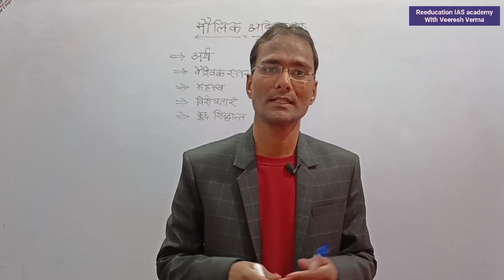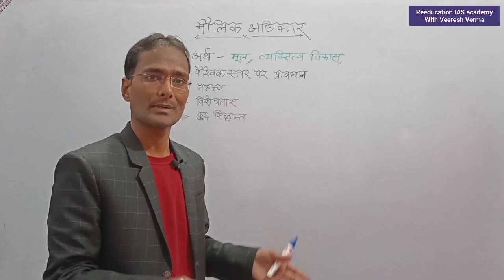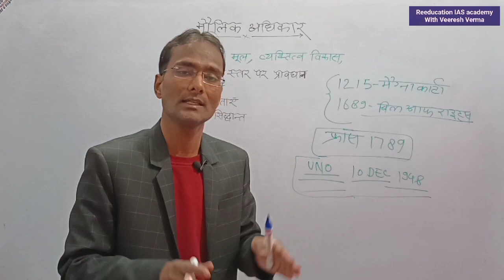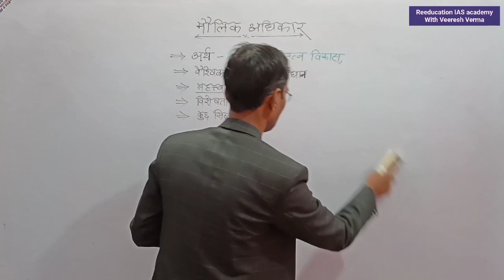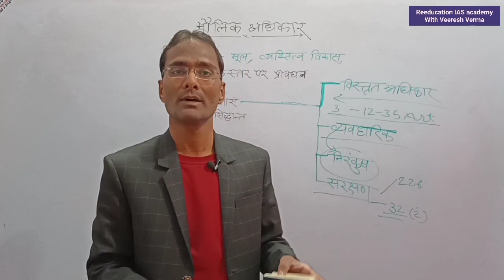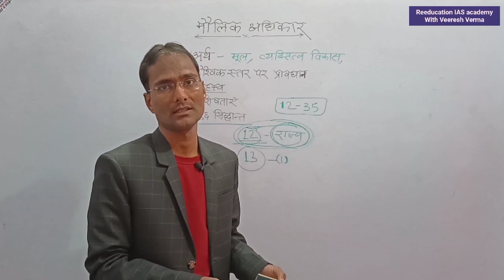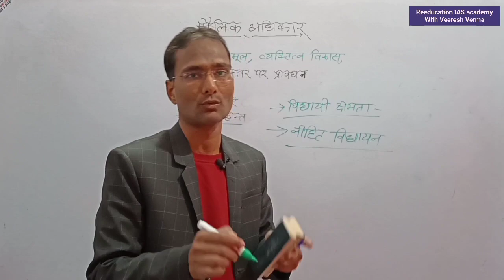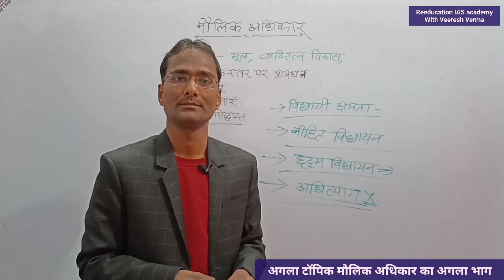मौलिक अधिकार का सामान्य परिचय। Fundamental rights of constitution By Veeresh sir (PCS 2016)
About The Video:- ReEducation IAS Academy Channel के माध्यम से प्रस्तुत इस वीडियो "मौलिक अधिकार का सामान्य परिचय। Fundamental rights of constitution" में वीरेश सर ने मौलिक अधिकार के अर्थ मौलिक अधिकार के महत्व मौलिक अधिकार की परिभाषा मौलिक अधिकार के वैश्विक स्तर पर विवरण मौलिक अधिकार के लागू होने से पूर्व भारत की व्यवस्थाएं तथा मौलिक अधिकार लागू होने के बाद पूर्व की व्यवस्थाओं में परिवर्तन मौलिक अधिकार के संदर्भ में राज्य की परिभाषा एवं मौलिक अधिकार से संबंधित विभिन्न प्रकार के सिद्धांतों पर प्रारंभिक एवं मुख्य परीक्षा के दृष्टिकोण से व्यापक चर्चा किए हैं।